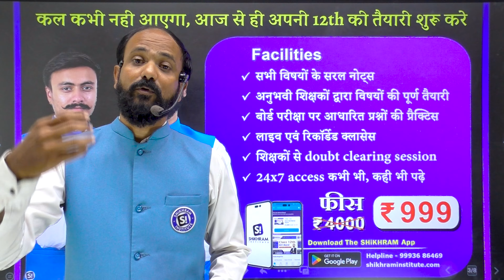Class 12th Commerce Online Course | M.P. Board | Shikhram Institute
Class 12th : Commerce (Accounts, Business studies)